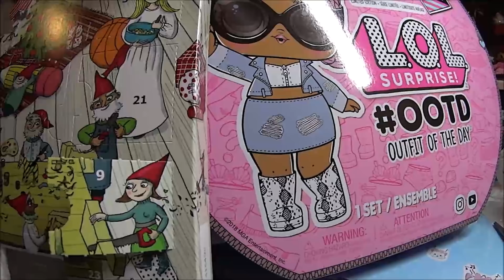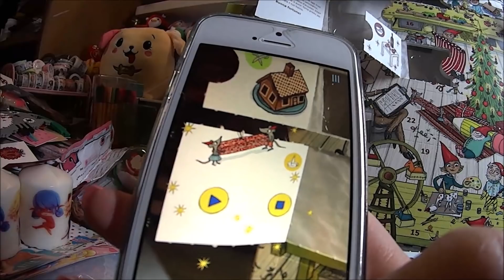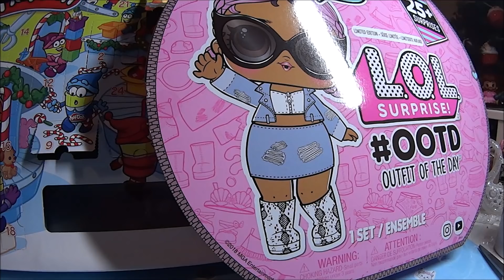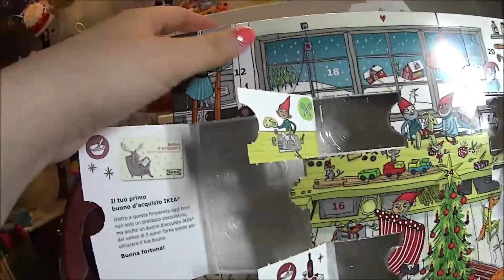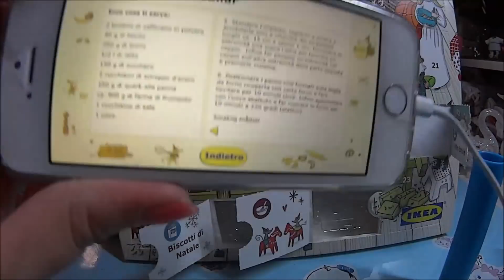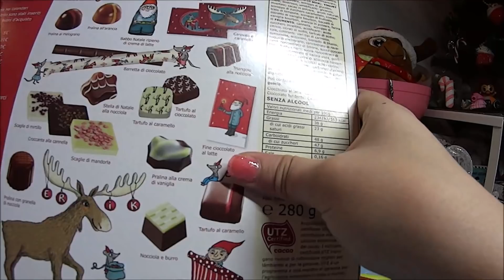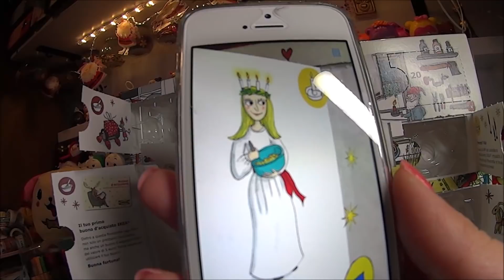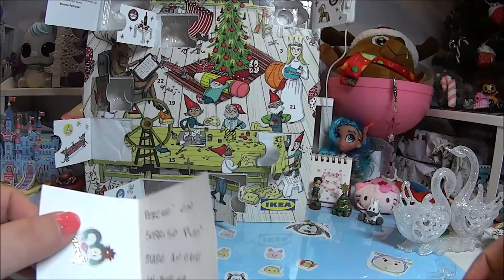Apriamo i Calendari dell'Avvento 2018 - Giorno 11-12-13